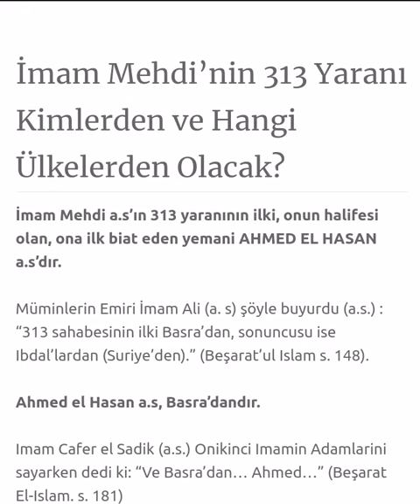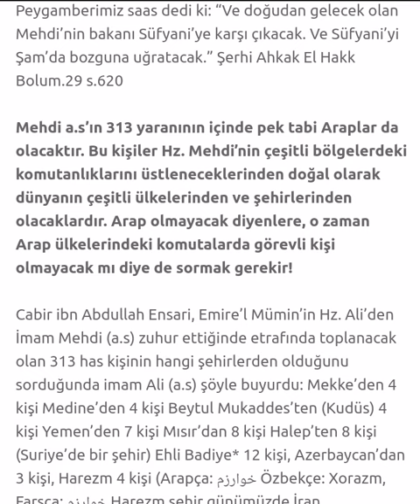HZ.MEHDÎ'NİN 313 YARDIMCISI HANGİ ÜLKELERDEN OLACAK? (Mutlaka İzle)